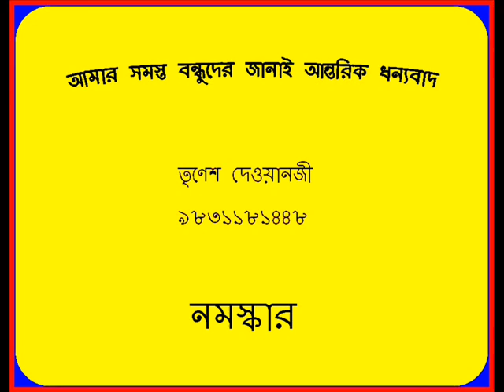MUSIC TRACK - BORO AASHA KORE - RABINDRA SANGEET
THIS IS A MUSIC TRACK OF TAGORE SONG. SCALE -"A" = SA.
HOW TO CONVERT THIS VDO TO MP3 TRACK?
FOLLOW THE RULE :-
1. COPPY THE URL & PAST IN GOOGLE.
2. How it works:
Search for a video on YouTube, Dailymotion, Vevo or Clipfish and copy & paste the link (URL) of the video in the first box, select the file type and press "convert". Alternatively you can search for a Youtube video directly on this page.
Just enter the video title in the second form and press "search".
THANKS.